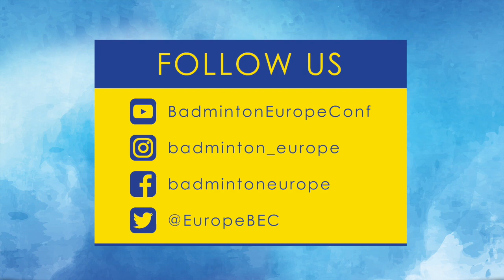What a thriller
Viktor Axelsen vs Son Wan Ho